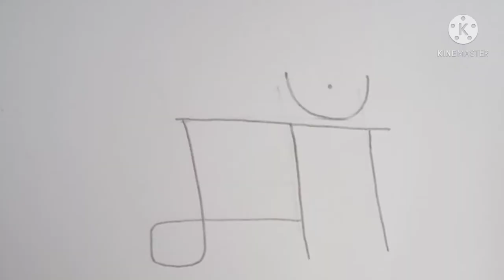How to draw mother's day drawing with the letter maa in hindi / easy drawing |movva creations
How to draw mother's day drawing with the letter maa in hindi / easy drawing for kids & beginners
# maa drawing
# easy drawing
# in hindi letter
# cute & beautiful drawing.